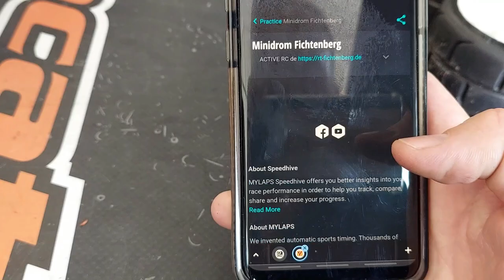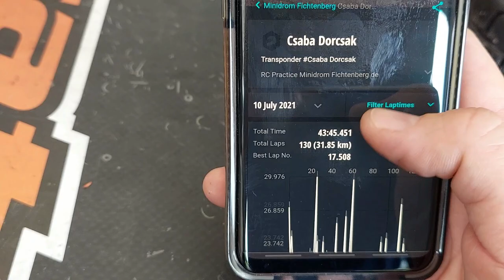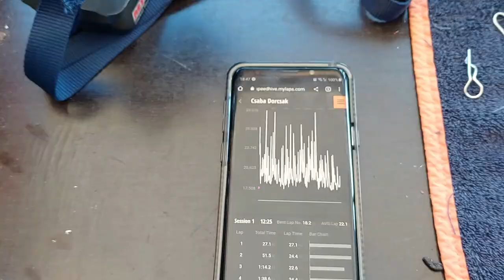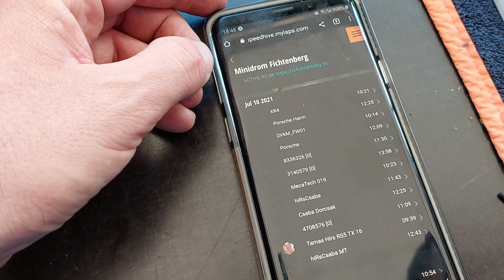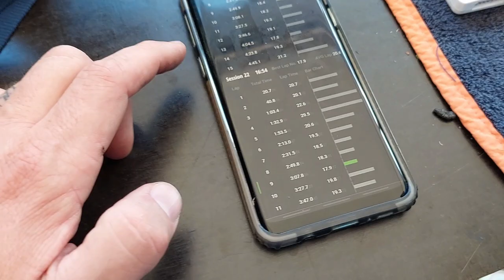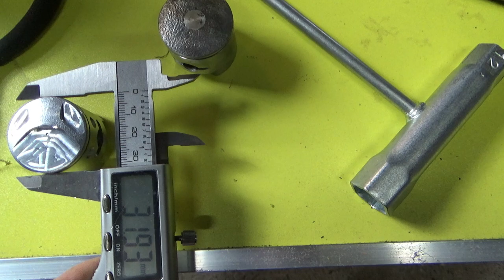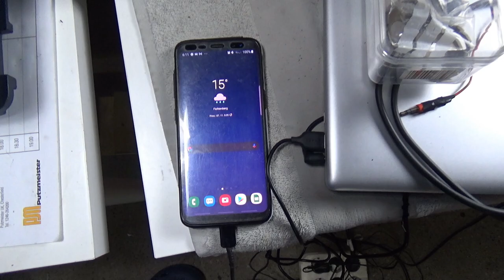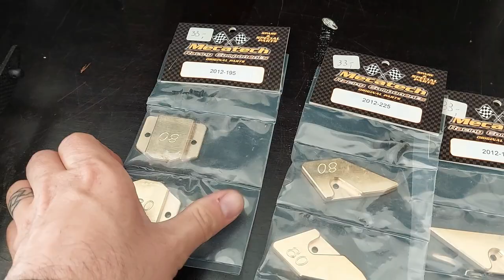A harmadik csapattag | RükveRC 149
Béla az az ember, aki 2 évvel ezelőtt fél óra ismeretség után adott nekem egy rc versenyautót, hogy versenyezzek vele a Hungaroringen. Idén májustól hivatalosan is tagja lett a csapatunknak és most először jött velünk autózni a fichtenbergi rc autó pályára.